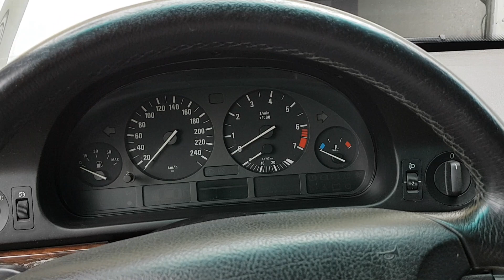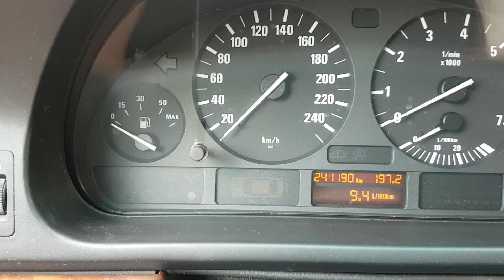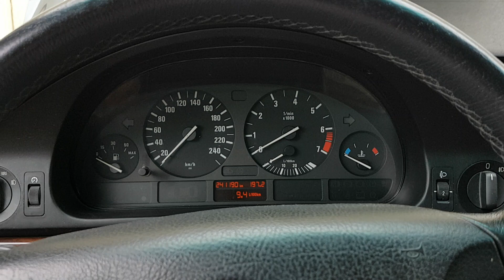EML BMW e39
Периодически загорается EML и прыгают обороты!